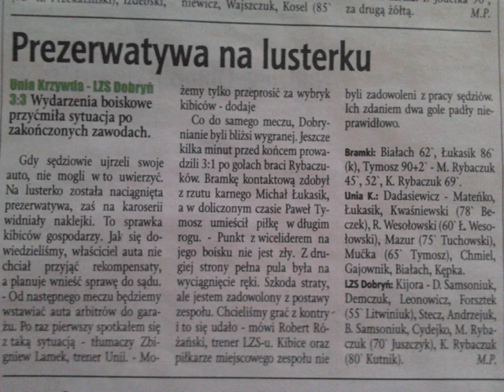UNIA Krzywda Ultras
Filmik przedstawia zdjęcia z różnych meczy Unii Krzywda perspektywa trybun.
Klub występuje aktualnie w IV lidze lubelskiej w filmiku widoczne są zdjęcia jeszcze z gry w okręgówce
UNIA TO JEST POTĘGA!!!
Piosenka w tle Beron - To My Kibice